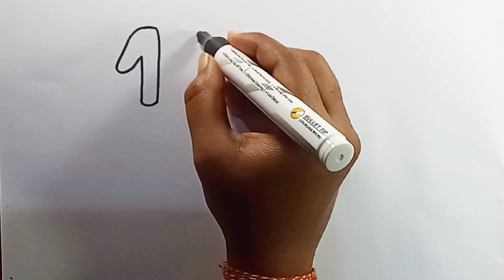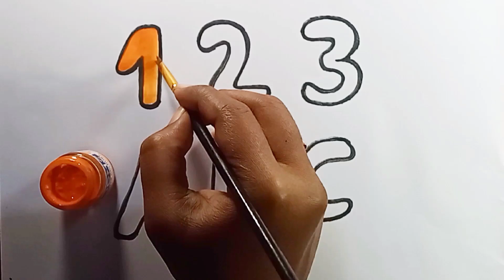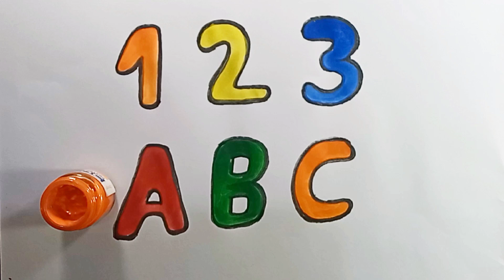123-ABC Drawing for kids | Easy Painting and Coloring | Art and Learn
123-ABC Drawing for kids | Easy Painting and Coloring | Art and Learn

Let's learn how to draw 123-ABC together. Come and paint with me...